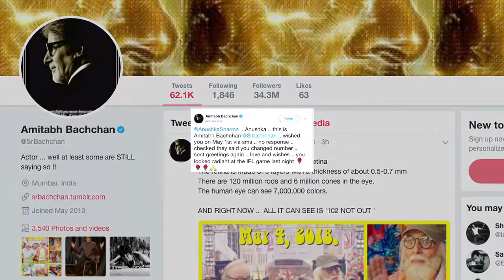Anushka IGNORED Big B’s B’day Message!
Actress Anushka Sharma celebrated her 30th birthday with her cricketer husband Virat Kohli in Bangalore on 1st of may. Now it seems in hundreds of birthday wishes, the actress may have ignored a few which included Amitabh Bachchan's SMS. The megastar was not too happy to get ignored and not to get any response from Anushka.  Meanwhile, this is not the first time that Big B expressed his displeasure at another actor for not responding to his birthday wishes which includes Sonam Kapoor and Ranveer Singh. On film front, Amitabh Bachchan’s film 102 not out is ready to release on this Friday.